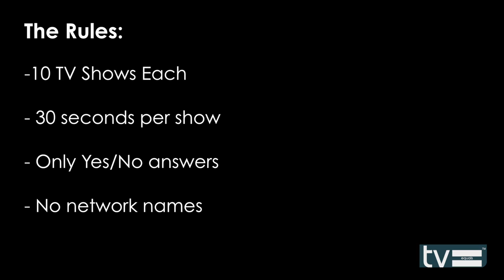Let's Play: Guess The TV Show [Part 1]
This is part 1 of a fun TV Show based game in which Americ and Sandrine have to guess the name of a TV show but can only ask Yes or No questions.

Let us know what you thought of the game by leaving a comment.

Also if you are interested in more "Let's Play" games, check out the videos below: